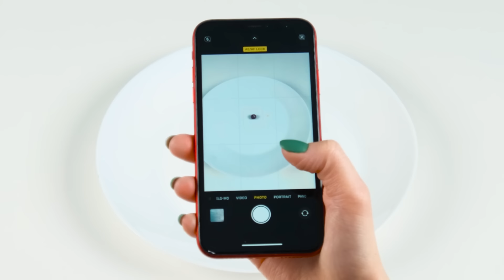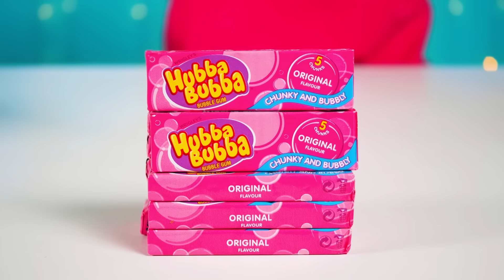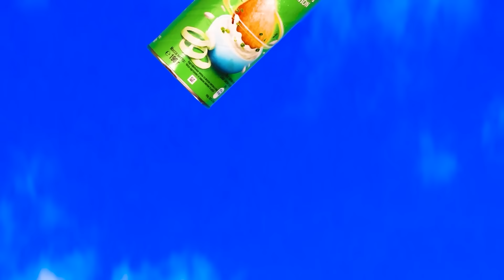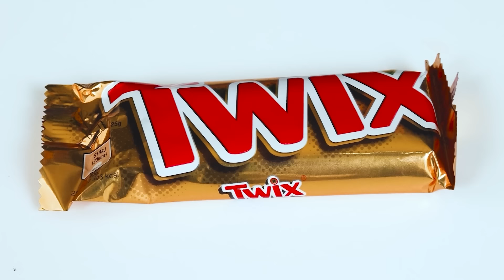Tantangan 100 Lapis Makanan | Pertempuran Yang Bisa Dimakan Fun Fun Challenge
Makanan dalam porsi besar menanti Anda! Bergabunglah dengan tantangan baru yang menarik!